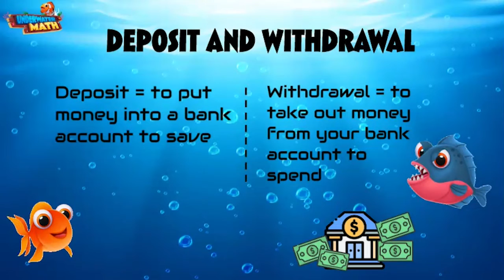Personal Finance Saving and Spending - 2nd Grade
Underwater Math provides engaging learning solutions for students.This video helps students with personal financial literacy by showing benefits of saving vs spending. Great for 2nd grade math students. TEKS 2.11ABCDEF